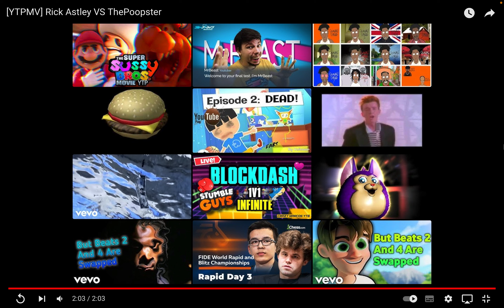YTP Reaction: [YTPMV] Rick Astley VS ThePoopster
a. (Epik!!!)